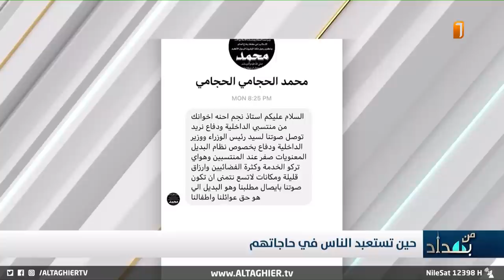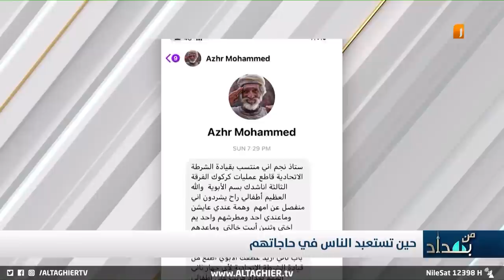رد فعل نجم الربيعي على رسائل منتسبي القوات الامنية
منتسبو القوات الأمنية يطالبون بتفعيل النظام_البديل للقوات المسلحة
رد فعل نجم الربيعي على مطالب منتسبي القوات الامنية